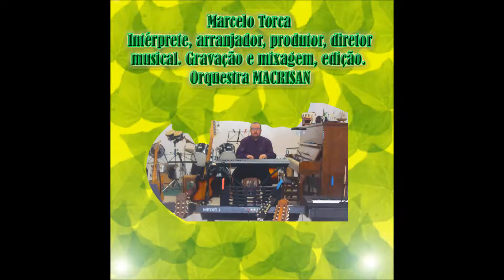08 Paul et Virginie, de L Streabbog, intérprete Marcelo Torca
08 Paul et Virginie, de L. Streabbog, intérprete Marcelo Torca